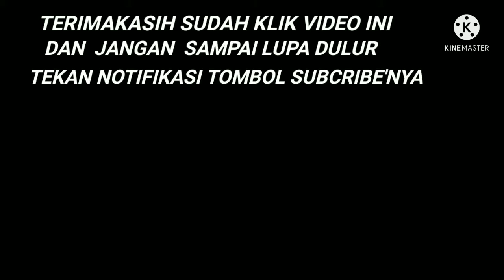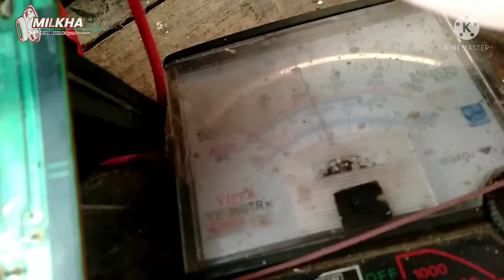Tv lg horisontal sering jebol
tv lg horisontal sering jebol ini dikarenakan ada komponen lain yg sudah short untuk itu pada tv lg horizontal putus terus harus dilakukan pengecekan dan penggantian part yg tepat untuk itu untuk mempermudah proses pengerjaan tv lg horisontal mati terus saya akan membagikan tutorial lengkap tentang tv lg horizontal jebol terus
ok kita lihat langsung vidionya sekian.
TERIMAKASIH

Asalamuallaikum .